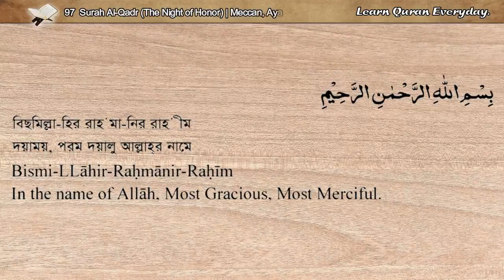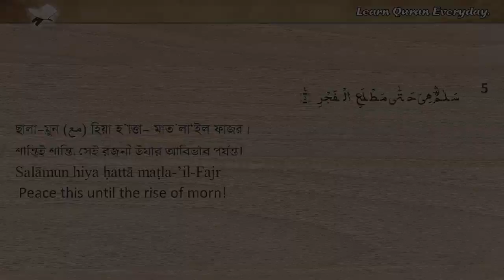97 Surah Qadr (The Night of Honor) | Quran Arabic_Bangla_English | সুরা কদর (মহিমান্বিত)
97 Surah Qadr (The Night of Honor) | Quran Arabic_Bangla_English | সুরা কদর (মহিমান্বিত)

Surah Name : ‍Surah Al Qadr / সুরা কদর
Meaning : The Night of Honor /মহিমান্বিত
Place of Revelation : Meccan
Total Verses (Ayat) : 05
Total Rukus : 01
Juz (Para) : 30

English Translation: Sahih International
Arabic Reciter: SM As-Surayem
English Reciter: Mahmudur Rahman
Bangla Reciter: Mahbub Subhan